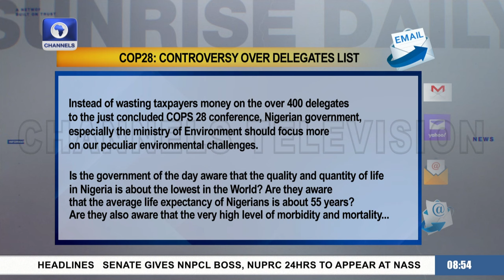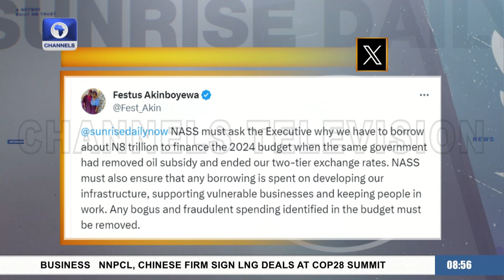Ex-Pres’l Aide Laolu Akande Reviews Governance In Ondo State, The Politics